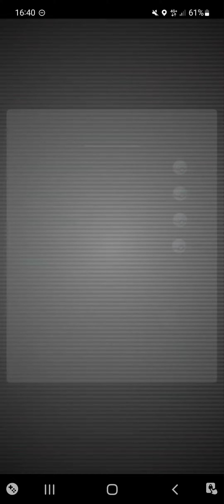Dratini Raid in Pokemon Go!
I was playing Pokemon Go and decided to battle in a Dratini Raid with a friend!